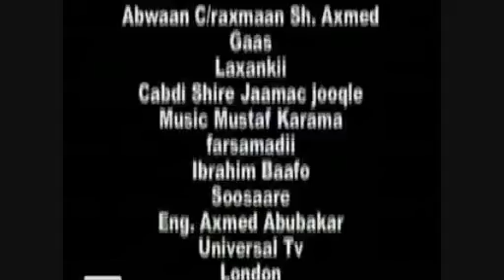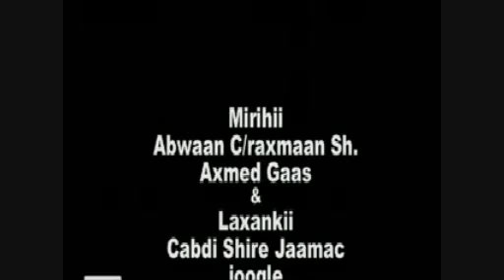Islaanimada Miyaa Tiri